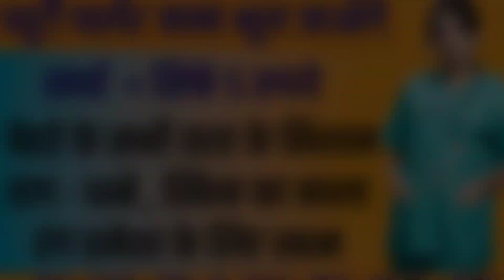गोरा होने का सिर्फ 5 रुपये से बना घरेलू नुस्खा जो आपको ब्यूटी पार्लर जाना बंद करवा देगा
आज की इस विडिओ में हम आपको एक ऐसा गजब का घरेलू नुस्खा बताने वाले हैं जिसके इस्तेमाल से आपके चेहरे का रंग इतनी तेजी से गोरा  होगा की लोग आपको देखकर यकीन नहीं करेंगें | अगर आप ब्यूटी पार्लर जाने के शौकीन हैं  तो मैं आपको बता दूँ की आप हमारे इस नुस्खे को इस्तेमाल करने के बाद ब्यूटी पार्लर जाना एकदम छोड़ दोगे | ओर तो ओर मैं आपको ये भी बता दूँ की आपको इस नुस्खे को बनाने के लिए जो भी चीजें चाहियें वो सभी आपको अपने रसोई घर से ही आसानी से मिल जाएंगी |
तो चलिए जानते हैं हमारे घरेलू नुस्खे के बारे में |
इस नुस्खे को बनाने के लिए आप 1 चम्मच सूजी, 1 चम्मच बेसन और 2 चम्मच ताजी मलाई को किसी बर्तन में डालकर अच्छे से मिक्स करके इनका एक पेस्ट तैयार करलें |
ये नुस्खा हमारी स्किन पर एक scrub की तरह काम करेगा | आइए अब बात करते हैं हमें इस नुस्खे का इस्तेमाल कब और कैसे करना है |
सप्ताह में 3 बार रात में सोने से पहले आप इस नुस्खे का  इस्तेमाल करें | इसको इस्तेमाल करने से पहले चेहरे को किसी भी face wash से धो लें | इसके बाद इस पेस्ट को अपने चेहरे पर लगाकर  2 मिनट तक हल्के हाथों से मालिश करें | ओर इसे करीब 10  मिनटों तक चेहरे पर लगा रहने दें | 10 मिनटों के बाद चेहरे को हल्के गरम पानी से धो लें | ओर सोते समय चेहरे पर हल्का सा नारियल तेल लगाकर सो जाएं |

सबसे बड़ी बात इससे आपकी स्किन को किसी भी तरह का कोई भी side effect नहीं होगा। ये एक घरेलू और आयुर्वेदिक नुस्खा है।